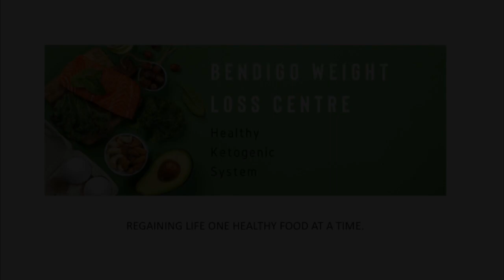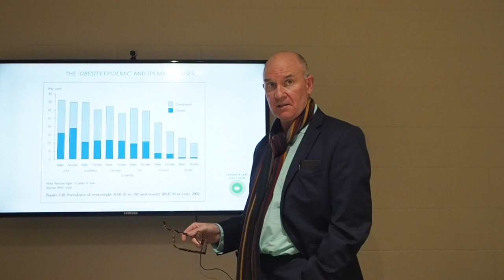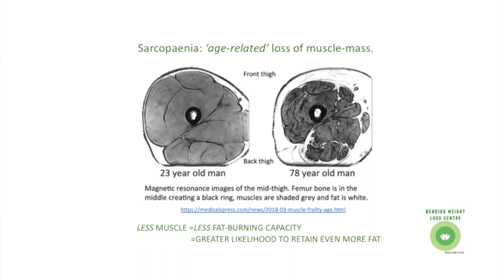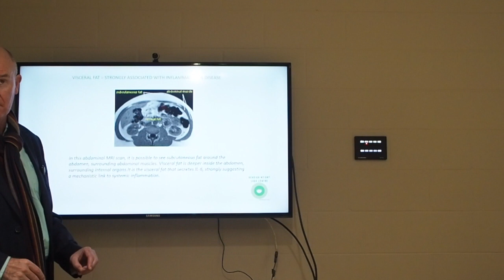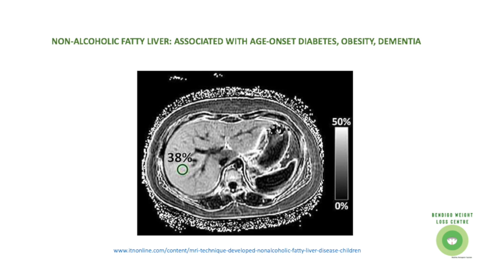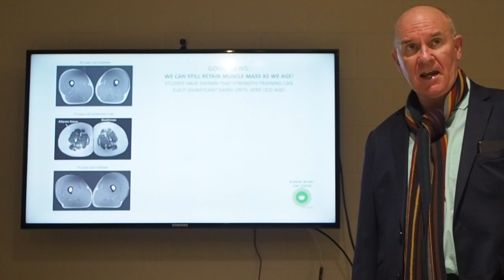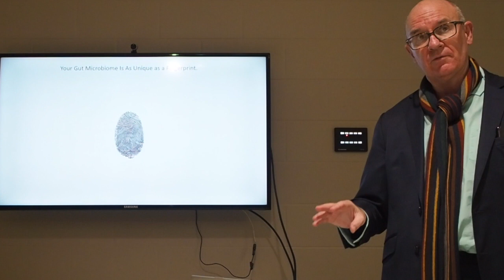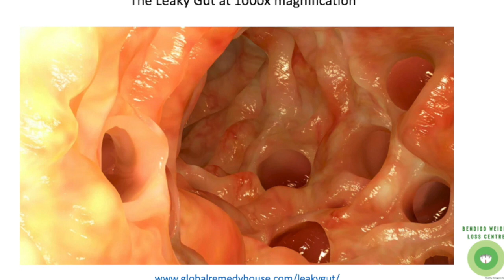The science of Weight Loss 1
The Science of Weight Loss and Epigenetic Modification
Is DNA your Destiny?
Discover what Agouti Mice have to do with weight loss.
Appearing thin on the outside and fat on the inside -TOFI
The dangers of visceral fat.
What is leaky gut, how does this affect brain function?